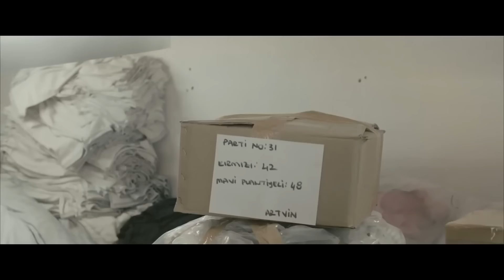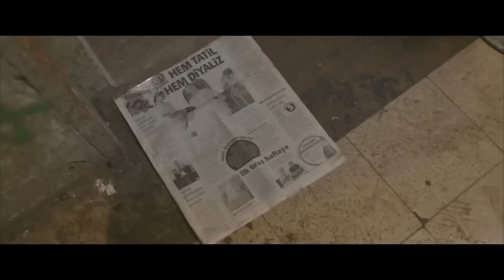Yav He He | Türk Komedi Filmi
Doğu Anadolu’nun Cırtik köyünde doğan Sabri ile Medeni, hastalanan nenelerinin ilaç masrafları için sahip oldukları üç koyunu satmaya karar verir. İnternete verdikleri ilana İstanbul’dan müşteri çıkınca, İstanbul’a gitmeye karar verirler. Fakat hesaba katmadıkları bir şey vardır. Köyün, futbol düşkünü üç çocuğu da, İstanbul’da futbolcu olmak için onlarla gitmiştir. İstanbul’a gidip ilk iki koyunu teslim ettikten sonra, geriye kalan bir koyunun çalındığını fark ederler. Artık koyunu bulmadan geri dönmeyeceklerdir.

Vizyon Tarihi: 13 Şubat 2015
Yapımı: 2015 - Türkiye
Tür: Komedi
Yönetmen: Volkan Özgümüş
Oyuncular: Ayşe Nil Şamlıoğlu, Başak Daşman, Yakup Yavru, Muhammed Cangören, Sabahattin Yakut
Senaryo: Yücel Gökçek
Yapımcı: Volkan Özgümüş